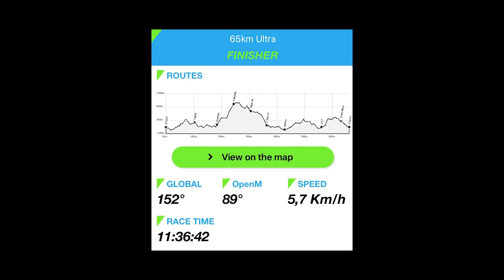Ultra Trail Cape Town 65km (UTCT 2019)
Incredible Race, Well Organised, Amazing Volunteers and Supporters! Months of training and it's finally here the UTCT 65km! My first Ultra Trail race and some super memorable moments out there! Epic seeing all you guys that I've met throughout training and from this channel. Hope all your races went well and you are enjoying a well-deserved rest day. Onto the next one... ;)

Thumbnail Background Image: Photo by Guillaume Briard on Unsplash